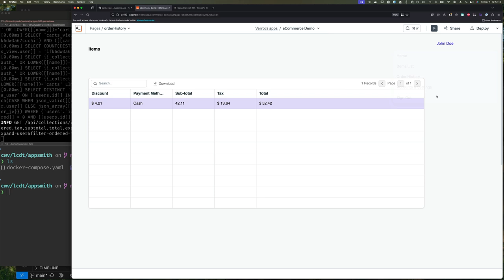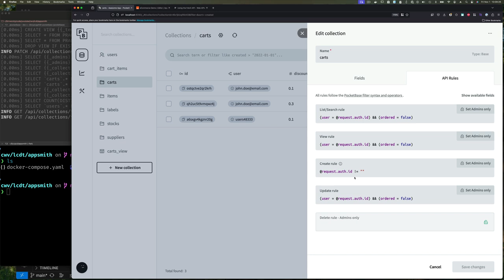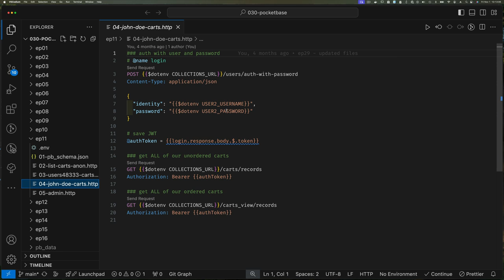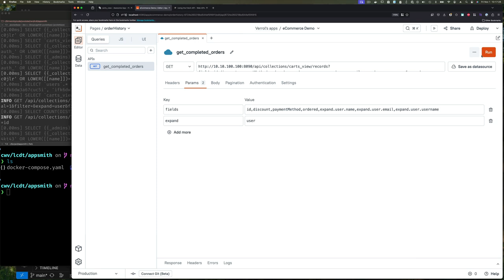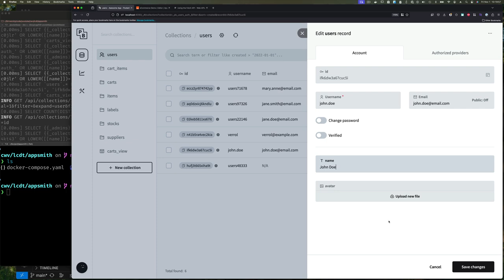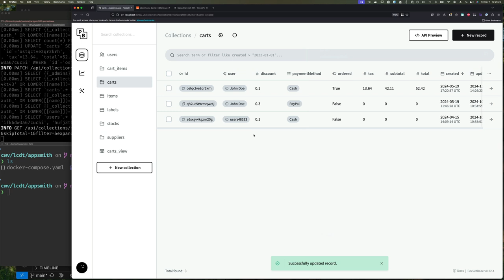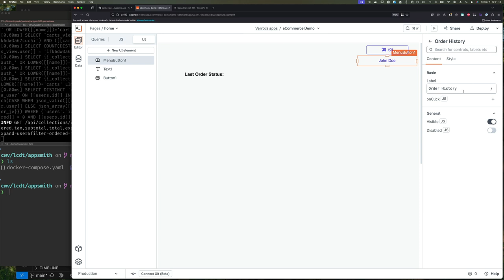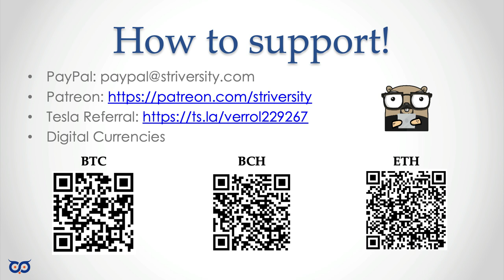008 - Low Code Dev Tools - Appsmith - Fetching Data With Authentication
💥 Welcome back, low code warriors! 💥 In this video, we will fetch data from Pocketbase to for the Order History page using the user's JWT.

0:00 Intro
1:55 Carts and Carts View Collections
5:50 Pocketbase Auth Get
7:25 Create Order History Page
12:20 Add Tax, Subtotal, and Total to Collections
15:00 Update Menus for Navigation
16:40 Outro

008 - Low Code Dev Tools - Appsmith - Fetching Data With Authentication